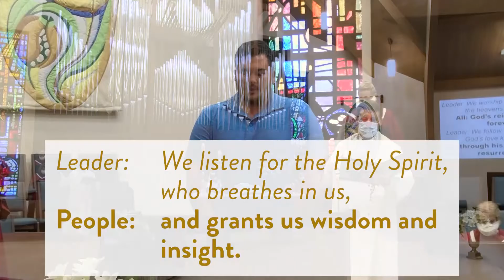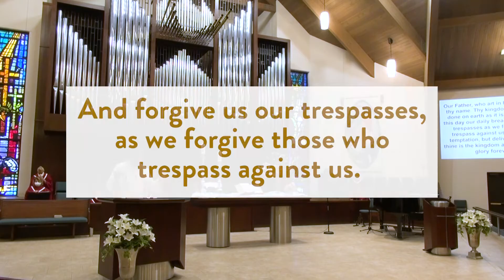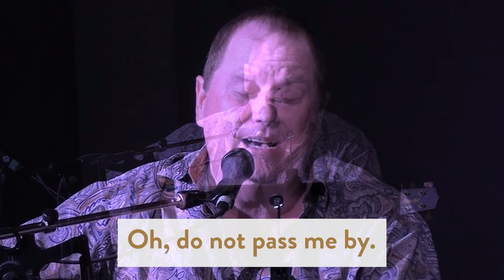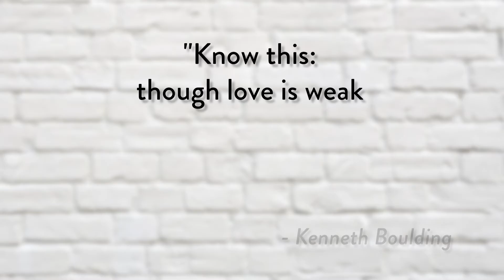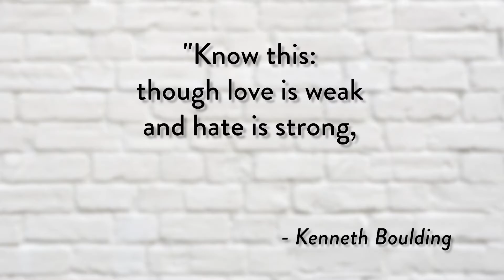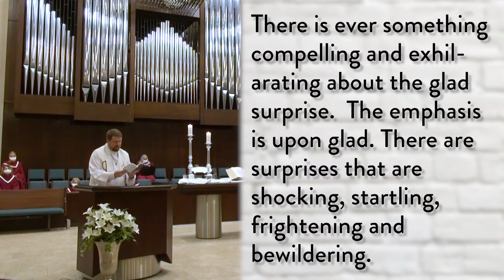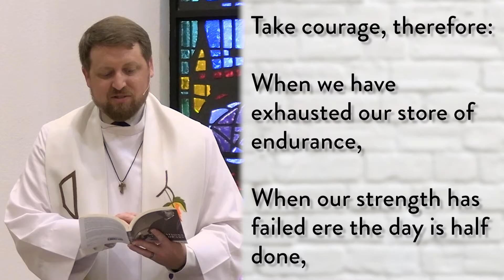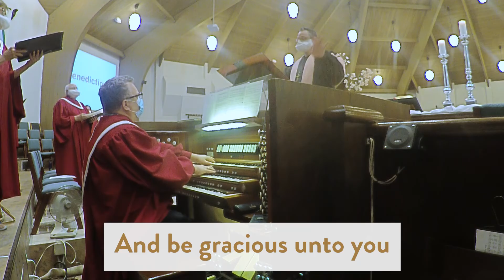May 16, 2021 Sanctuary Worship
GREETING

OPENING VOLUNTARY    “A Mighty Fortress Is Our God”             Don Hustad
Ken Surley, organ

OPENING HYMN #110      “A Mighty Fortress Is Our God”  EIN’ FESTE BURG

PASTORAL PRAYER

THE LORD’S PRAYER (Pray together)

MOMENT FOR CHILDREN AND FAMILIES       Krista Bailey & Jack Payne

ANTHEM                  “Pass Me Not, O Gentle Savior”             TBD
Pat Horner

SCRIPTURE READING                               1 John 5:9-13 CEB

SERMON               “Let Love Rule: To Have Life”    Rev. Marcus Womack

AFFIRMATION OF FAITH #883

GLORIA PATRI #70

OFFERTORY PRAYER

OFFERING                           “Be Still, My Soul”           Robert Hobby
Ken Surley, organ

PRESENTATION AND DOXOLOGY #94

CLOSING HYMN #534               “Be Still, My Soul”                   FINLANDIA

BENEDICTION

CHORAL BENEDICTION               “The Lord Bless You and Keep You”         John Rutter

CLOSING VOLUNTARY                    “A Mighty Fortress Is Our God”         Johann Christoph Bach
Ken Surley, organ

*Call to Worship created/adapted by Rev. Mindi Welton-Mitchell,